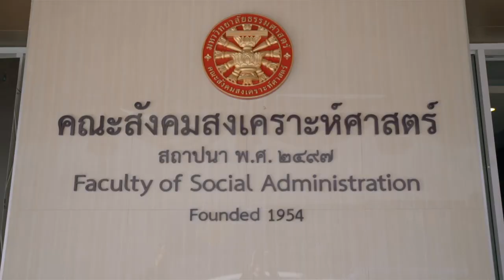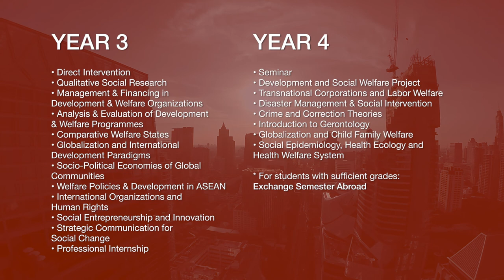Social Policy and Development - Thammasat University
We are an international bachelor programme in Social Policy and Development of the Social Administration of Thammasat University.

The Social Policy and Development (SPD) Programme is an international bachelor programme, entirely taught in English and opened to ambitious and driven Thai and foreign students. The programme was launched in 2013 with one mission: Preparing tomorrow's decision-makers.

Here is what we have to offer:
- A campus on the banks of the Chao Phraya, in the heart of Bangkok.
- Four years of interdisciplinary teaching in English
- Endless opportunities for extracurricular activities, internship and volunteering
- One semester abroad in top-notch universities across the world
A dynamic and innovative team with an open ear